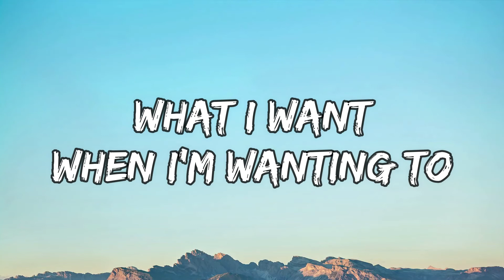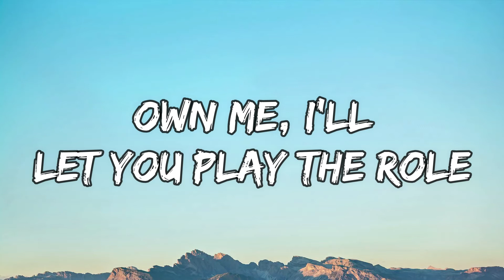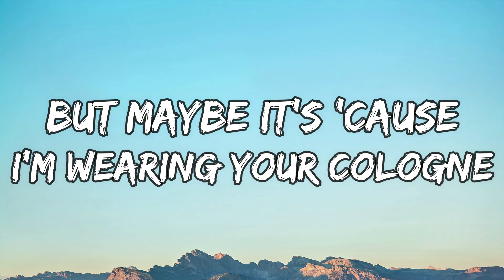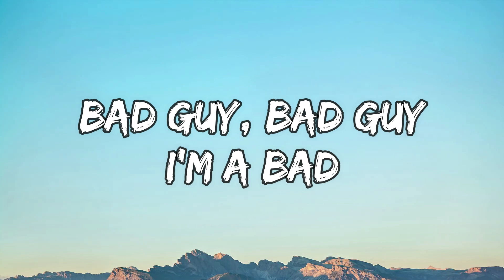Billie Eilish - bad guy (Lyrics)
[Chorus]
Duh

[Chorus]
Duh